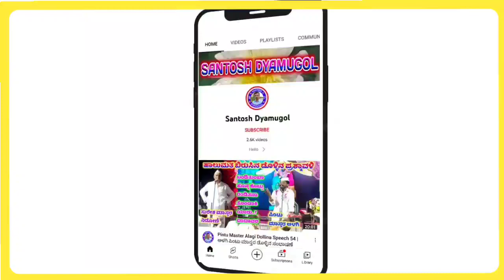Jakirasab Karakala Dollina Pada 27 | ಜಾಕೀರಸಾಬ ಕಾರಕಲ ಡೊಳ್ಳಿನ ಪದ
ಜಾಕಿರಸಾಬ ಕಾರಕಲ ಹಾಗೂ ಸಂಗಡಿಗರು

 ಜಾಕಿರಸಾಬ ಕಾರಕಲ  ಹಾಲುಮತದ ಡೊಳ್ಳಿನ ಪದ

"ಕುರಘೋಟ"ಗ್ರಾಮದಲ್ಲಿ ನಡೆದ ಕಾರ್ಯಕ್ರಮ

     "ಗುರುವೇ ಬಾರೋ ನಿನ್ನ ಮುಖವ ತೋರೋ  "

Like - share - Follow us on